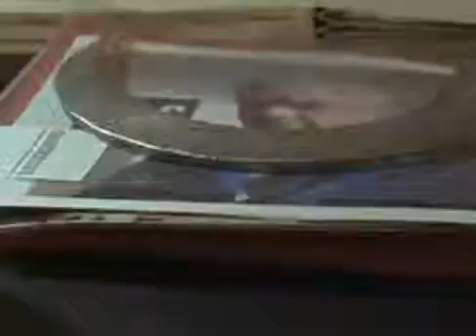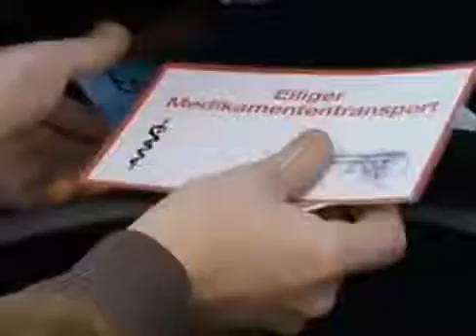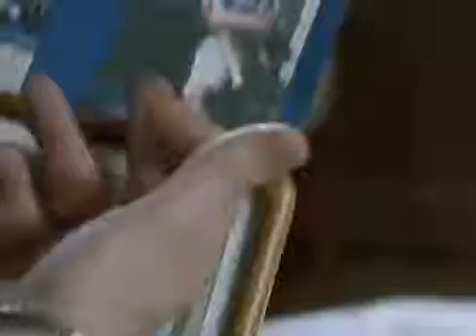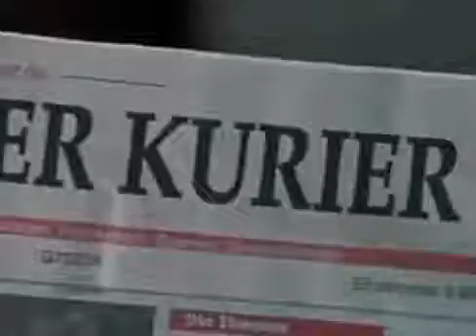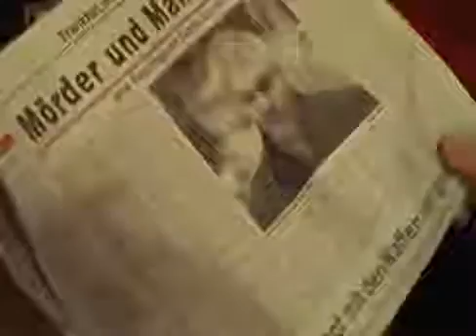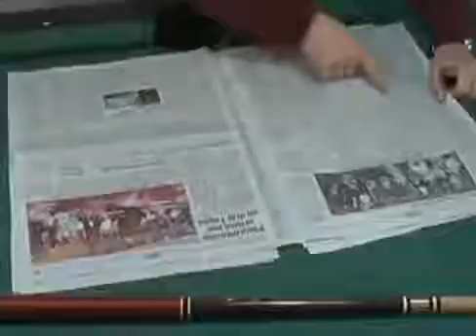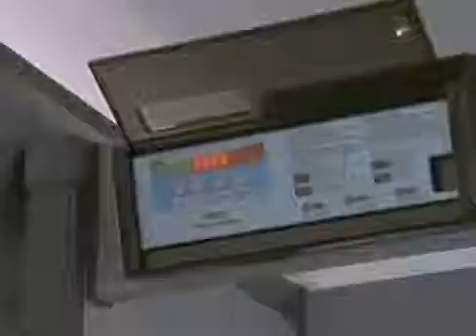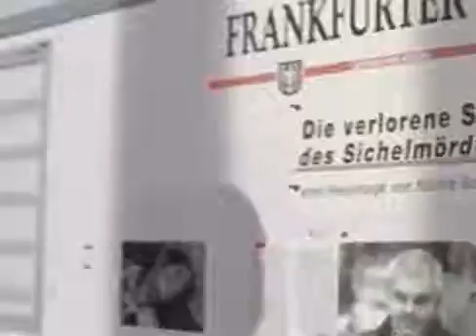Ein Fall für zwei - Staffel 23 Folge 1